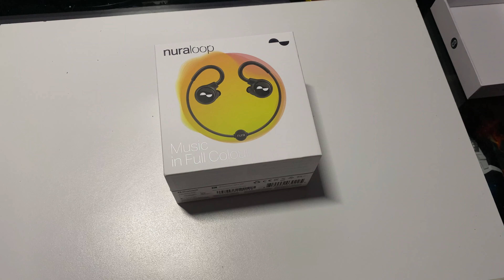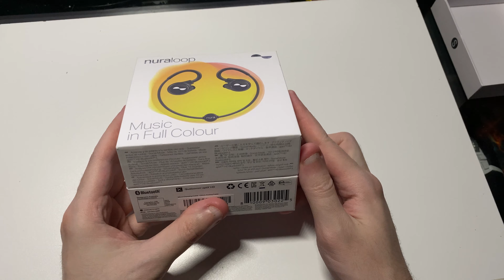16-hour Wireless ANC earphones! Nuraloops Unboxing 4K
I unbox Nura's new wireless ANC (Active Noise Canceling) earphones!  Introducing Nuraloop!

Also to find out more gaming and Gunpla news, reviews, & live Gunpla builds be sure to check out for all that and more!

You can also check me out at the websites below!